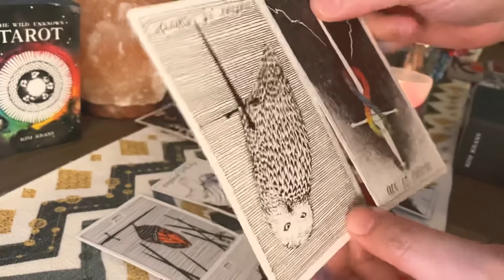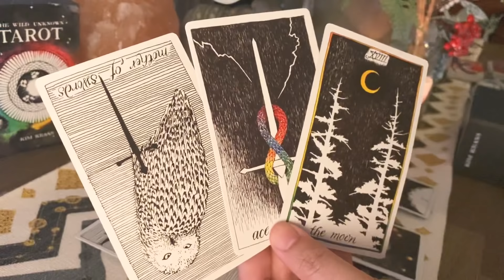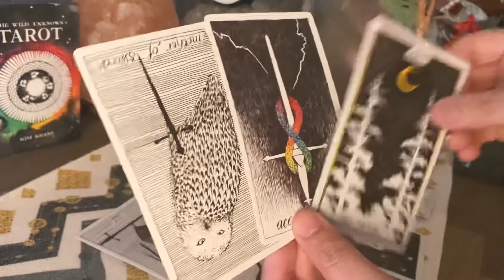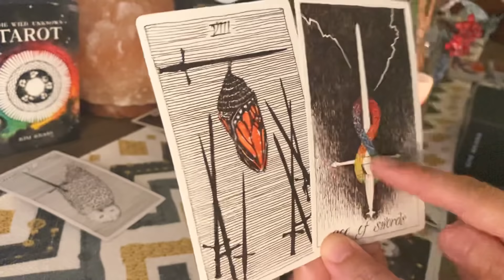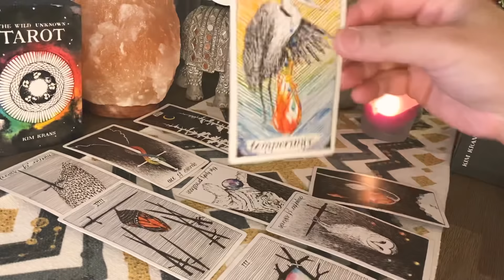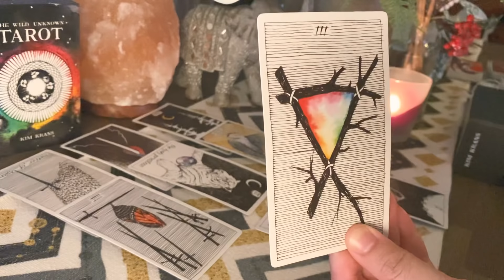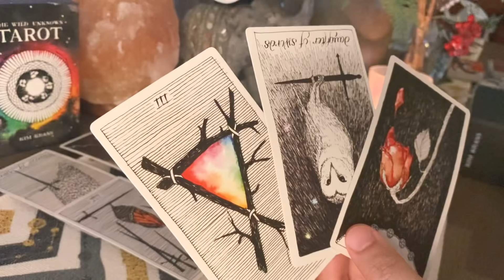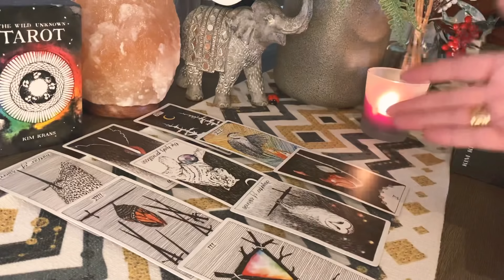Sagittarius/End May-“Hello From Someone! Over The Moon”